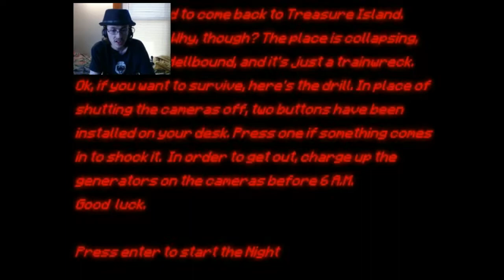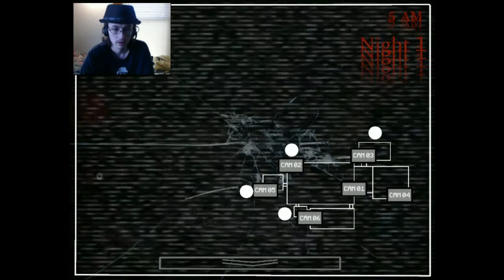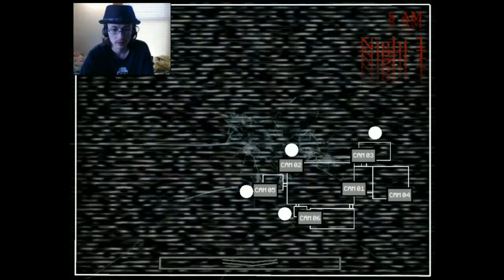All suits have become Hellbound! | Five Nights at Treasure Island: The End of Disney Night 1